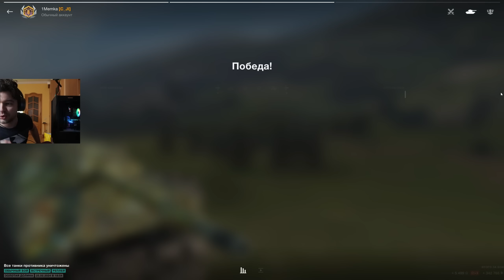КАРАТЕЛЬ 45 ТОНН ЗАТАЩИЛ КАК ЦАРЬ НА Carro ПРОТИВ БАБАХИ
САМЫЕ ВКУСНЫЕ ЦЕНЫ, СКИДКИ И КЭШБЭК В WoT Blitz от AppGallery

WoT Blitz - игра про мир танков для мобильных устройств. Тут вы можете увидеть гайды World of Tanks Blitz с разбором тактик и стратегий игры в танки. WoTB игра которая многих не оставит равнодушными к танкам.
Если ты находишь мои видео ПОЛЕЗНЫМИ, можешь выразить БЛАГОДАРНОСТЬ, поддержав меня на одной из этих страничек: